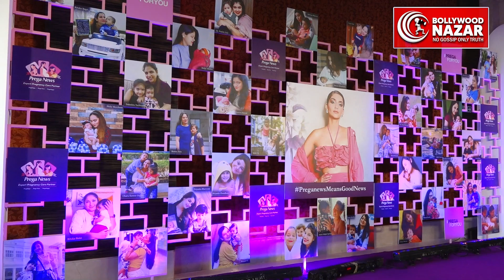Sonam Kapoor And Mahi Vij The Launch Of Expert Pregnancy Care Solution Range-Pregaforyou